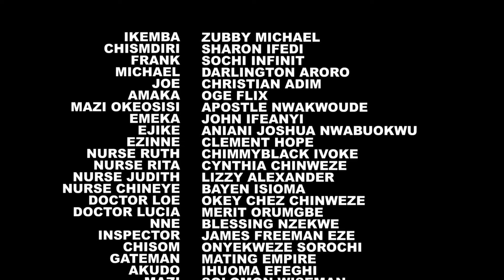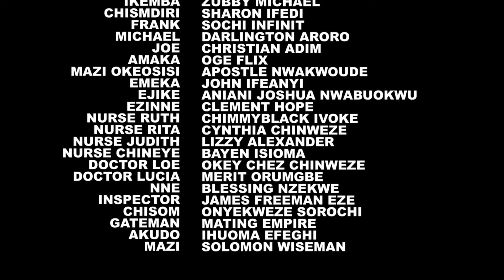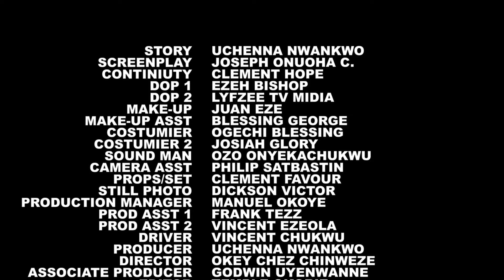MY VIRGIN 2 (NEW)2024 LATEST NIGERIA NOLLYWOOD MOVIE/LATEST NOLLYWOOD MOVIES movie #2024